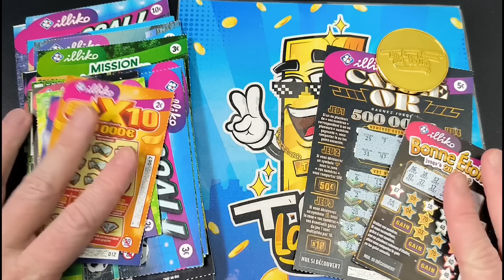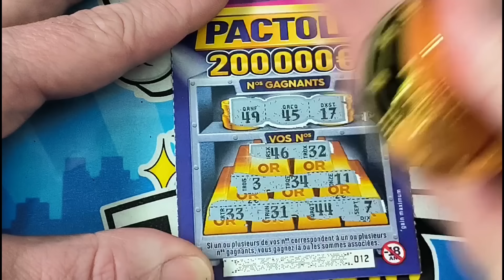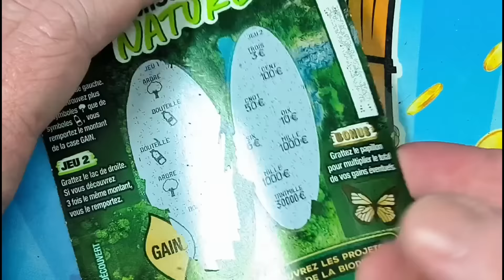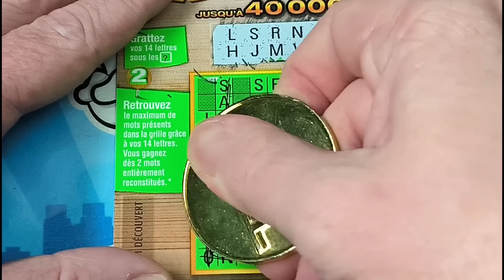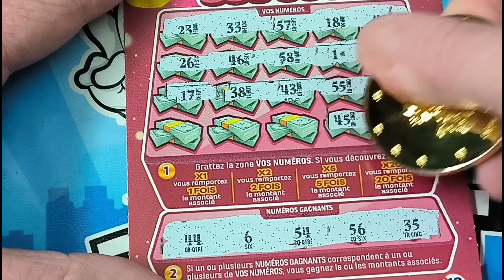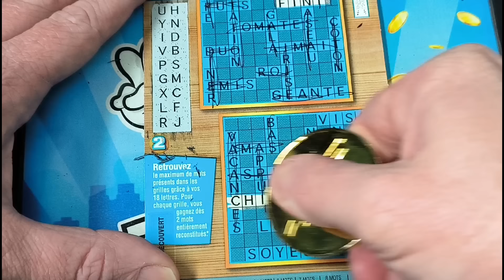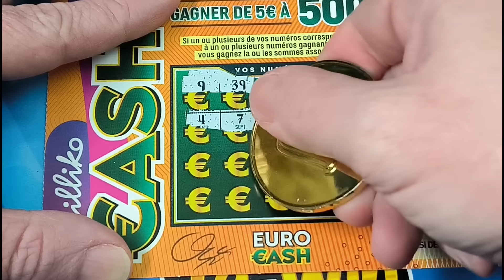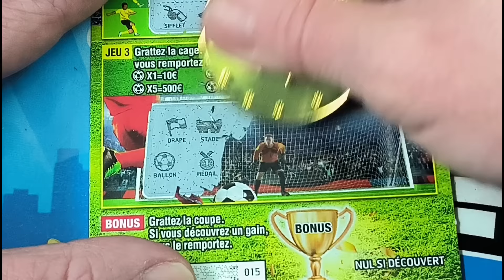FDJ MEGA BATTLE ⚔️ ROYALE !! Épisode 3